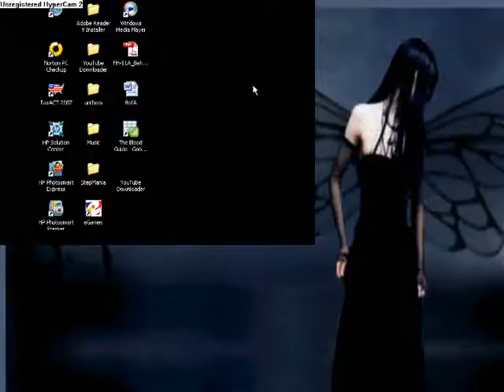Be Alive Practice fail hehe T^T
ok this would my first stepmania vid and theres more to come but since i suck and most of my videos are gonna suck cause i need to start from scratch and hopefully get better and AAA everything but thats not gonna happen for a very long time so i hope you enjoy and ill enjoy breaking in this keyboard and yea so ENJOY!!!